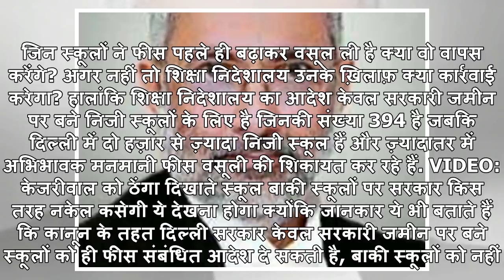दिल्ली सरकार का निजी स्कूलों को आदेश, 'खातों की जांच होने तक फीस न बढ़ाएं'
दिल्ली के सीएम अरविंद केजरीवाल (फाइल फोटो)नई दिल्ली: दिल्ली सरकार ने शुक्रवार को एक आदेश जारी करके स...